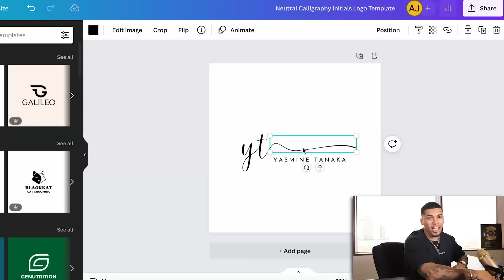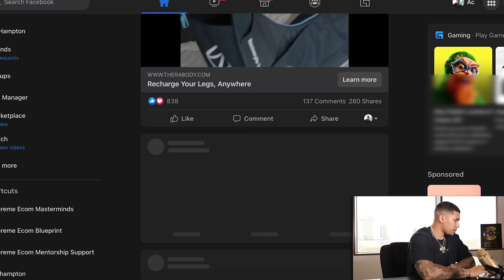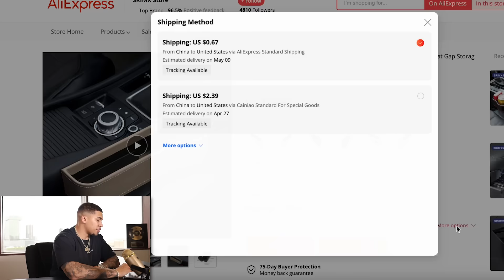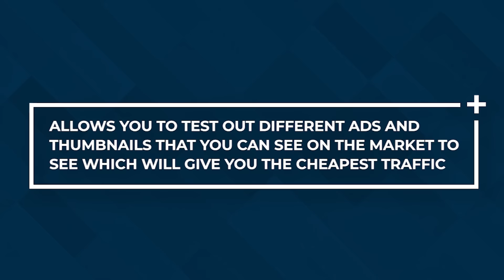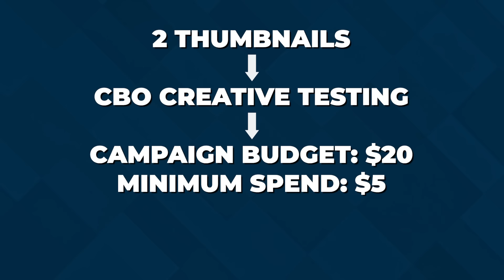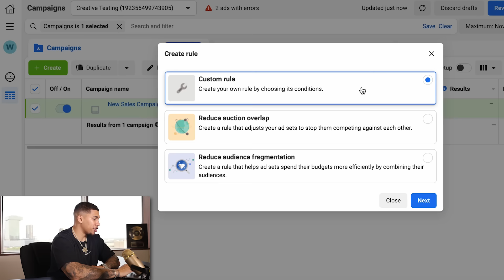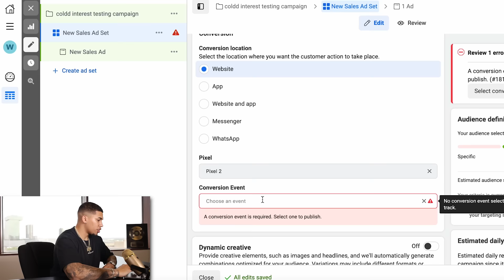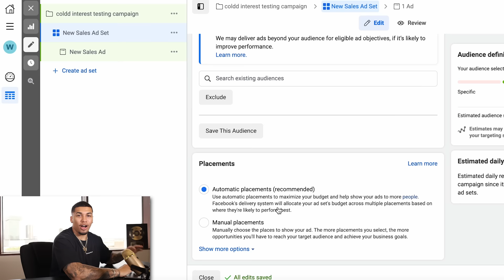Complete Beginner Guide to Start Shopify Dropshipping (From Scratch)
If I had to start completely from scratch... THIS is how I would do it with only $100!

In this video, I am showing you how to start with Shopify Dropshipping with only $100. I will guide you through the step-by-step process on how to build your Shopify Store and run your online business profitably.

Get everything you need to build a $10,000/month drop shipping store 👉🏽

Start your online store for FREE for 14  days no credit card required + first 3 Months $1

MY SERVICES 💻

STUDENT RESULTS/TESTIMONIALS ⭐️